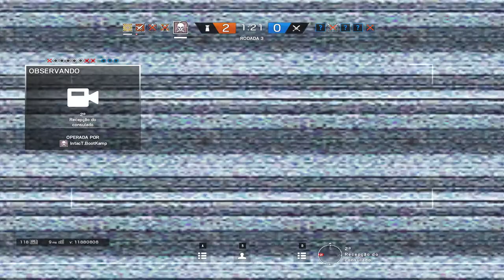Treino Consulado vs United (com Palluh)